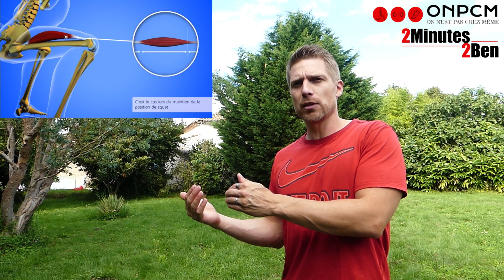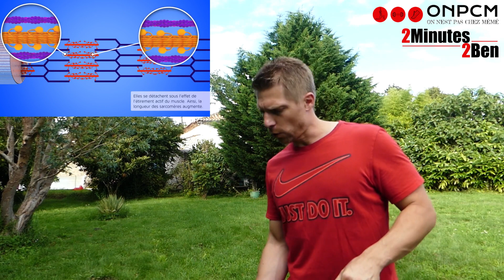Les 2MIN2BEN n°6 Qu'est ce que la contraction musculaire?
"Ben le coach" spécialiste d'anatomie et de physiologie sportive vous explique le processus de la contraction musculaire. Qu'est ce qui se passe dans votre corps quand vous faites du sport?
Retrouvez les séances de renforcements musculaires avec Ben le coach sur votre site de sport en ligne onnestpaschezmeme.com